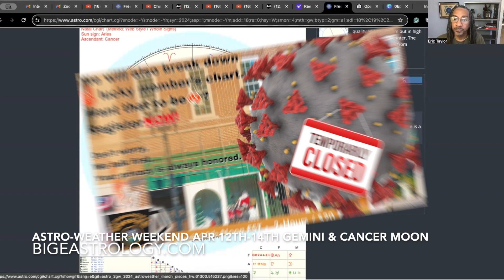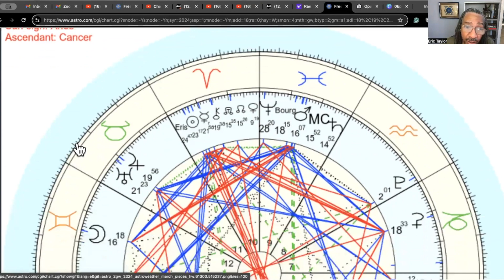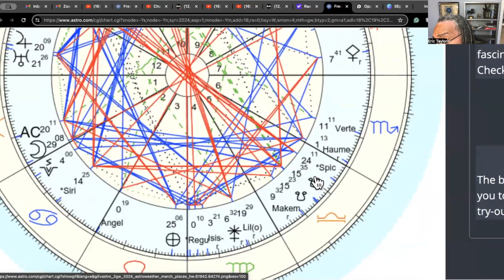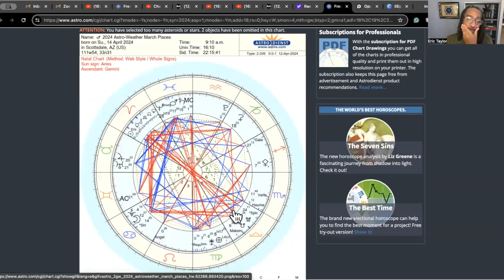Astro-Weather Weekend Apr 12th-14th Gemini & Cancer Moon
Big e Astrology- This is the Astro-Weather Weekend for Apr 12th-14th with the Moon in Gemini making the square to the Pisces energy Mars, Saturn & Neptune. Then the Cancer Moon will trine Saturn & Mars.